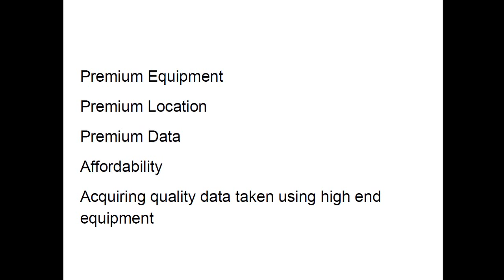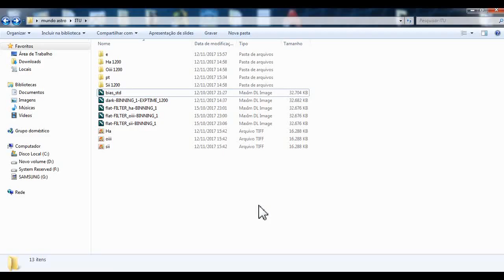Tarantula Nebula through Sky-Watcher 150/750 - Nébuleuse de la Tarentule par Sky-Watcher 150mm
Tarantula Nebula
Tarantula Nebula through Sky-Watcher 150/750
Nébuleuse de la Tarentule par Sky-Watcher 150mm